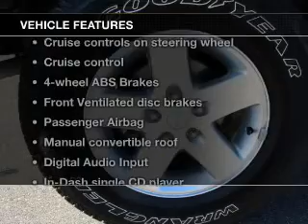2014 Jeep Wrangler - Ocala FL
Year: 2014
Make: Jeep
Model: Wrangler
Trim: Sport
Engine: 3.6 liter 6 cylinder 24 valve
Transmission: 6-Speed Manual
Color: Black Clearcoat
Mileage: 8866
Address:
3440 South Pine Avenue